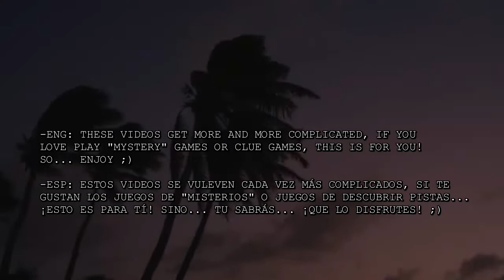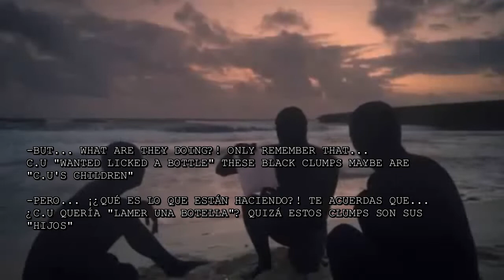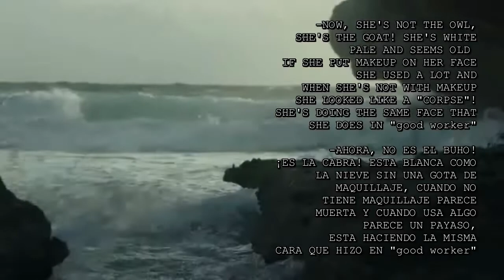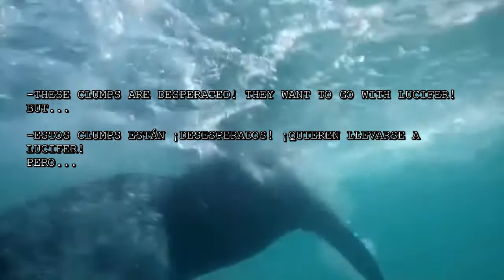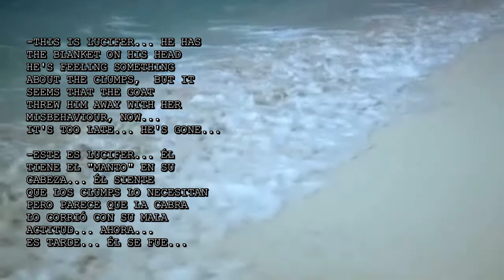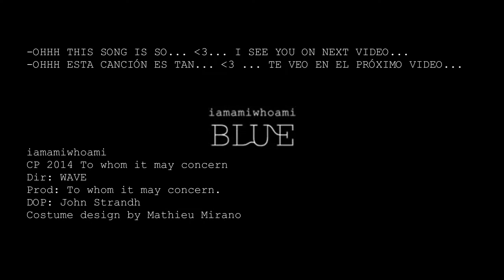iamamiwhoami analisis; THIN (DELGADO o FINO)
read before watch / lee antes de ver :
todo lo escrito aqui es mi vision de este proyecto musical, y recuerda Jonna hace de cada animal en los videos ;) cualquier imagen que ellos muestran tiene un sentido
*everything that is written here is MY POINT OF view of this project, and remember while you're watching this, Jonna is "acting" like every animal here ;) and every scene of these videos has A LOT OF SENSE is not casual
CP 2014
Dir: WAVE
Prod: To whom it may concern.
DOP: John Strandh
Costume design by Mathieu Mirano